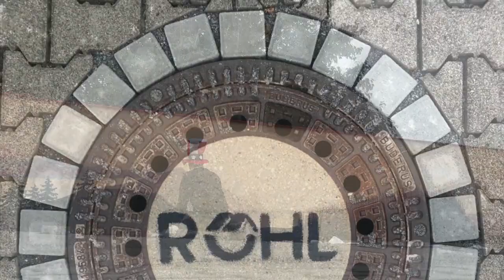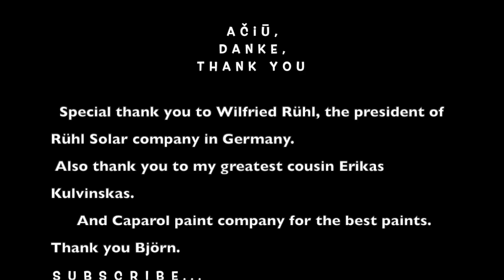"DIE BERGE" mural painted by Rolandas Dabrukas Mural in Germany.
This video is about mural painted in Germany by international artist-muralist Rolandas Dabrukas
Rolandas Dabrukas was born in Lithuania in 1978 and studied at Siauliu University, where he got his bachelor's degree. In 2001, he moved to the United States of America, lived for ten years in Branford, Connecticut. Continued his studies at different universities and got his Master's degree in Fine Arts and Illustration at Western Connecticut State University. Rolandas was excellent art student and finished his study with an award. In 2006 he published his first book “Zoolidays” that received the Tassy Walden Award. While teaching art courses at different universities, Rolandas also traveled thorough the USA with his show “Story Time Extravaganza”.   In 2011 he moved to Los Angeles,California. Beautiful west coast nature inspired him to create more colorful artworks. Since then, Rolandas created and published other books “I Am Different”, “Stork Ora” and “Frog Tutis”. Since 2012 Rolandas has been teaching at different art schools, as well as private students. He paints murals and travels with his shows around the world. To see more of Rolandas Dabrukas art, please visit his or follow him on Instagram at RolandasArt or RolandasDabrukas.